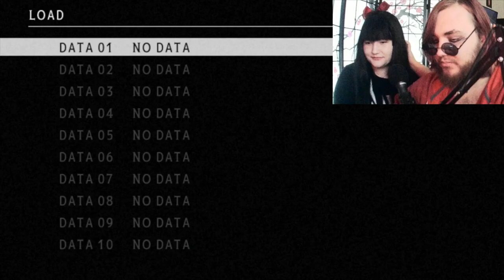Mad Father- Part 1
Pardon the audio, but I thought it would be more important to hear Sarah. Happy world Teachers Day.